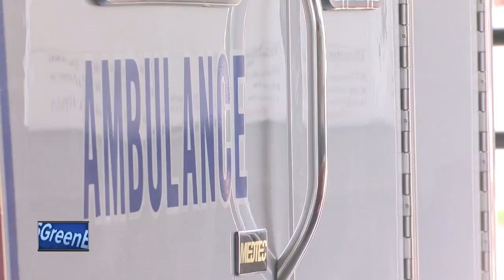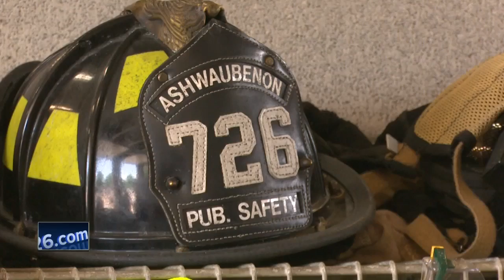Three year old meets those who saved his life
A three-year-old boy and his family are thanking first responders at an emotional reunion Tuesday.